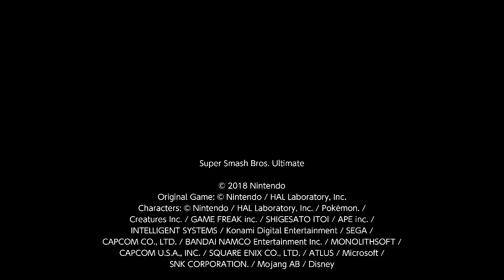SSBU:Lock and Load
Song:Beyond the Canal
Game:Ace Combat Assault Horizon